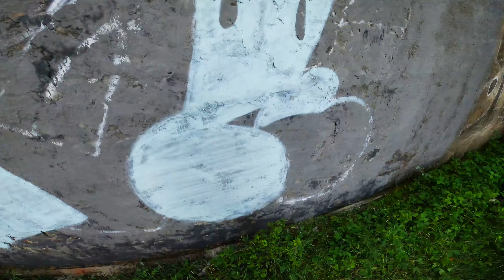Graffiti - Tesh | Train Line | GoPro [4K]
5К subscribers for my birthday! Thanks to everyone who watches my videos!